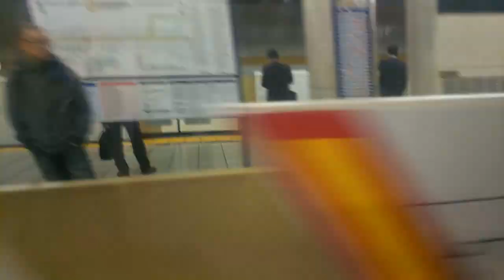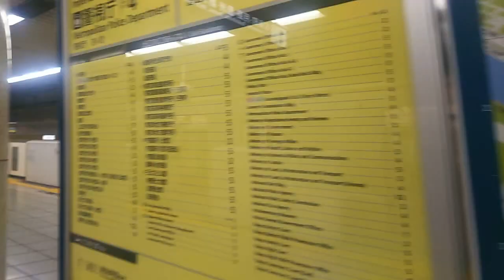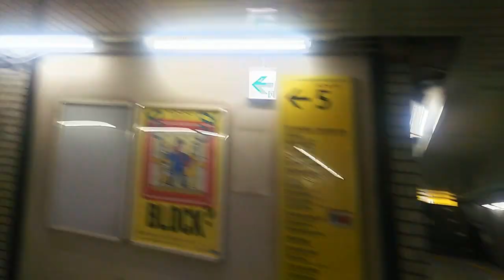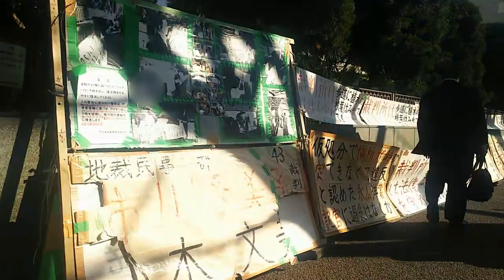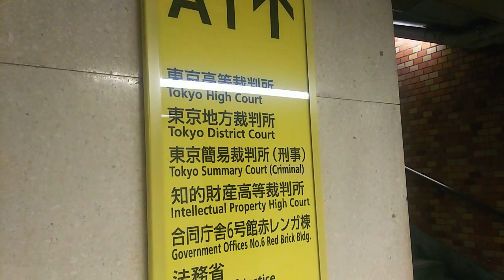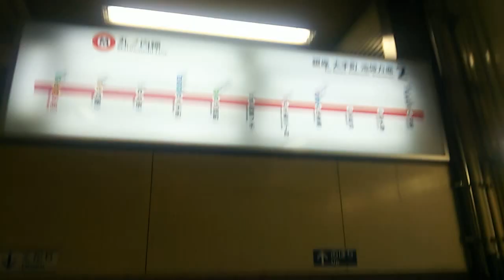《乗り換え》メトロ有楽町線、桜田門駅から丸ノ内線、霞ケ関駅へ。 Sakuradamon Kasumigaseki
正式な乗り換え駅ではありませんが、そこいらの乗り換え接続駅よりは近接しています。

新木場行きに乗車しています。

0:43、桜田門駅到着、降車します
0:52、地図で予習
0:59、法務省旧本館赤れんが棟近くの5番出入口を目指します
1:38、上がります
2:04、皇居方面改札出る
2:58、5番出入口から地上へ
3:08、中央合同庁舎6号館赤れんが棟
3:15、反対側は刑事ドラマでよく出てくる警視庁
4:42、こちらは東京高等地方簡易裁判所合同庁舎
5:54、霞ケ関駅A1出入口
6:07、下ります
6:35、こんなに近いのに桜田門駅は表示されていません
6:58、ピーピーうるさいので、抜き取ります。領収書でした。
7:06、桜田通り方面改札。丸ノ内線、日比谷線に便利です。
7:15、改札口入る
7:22、大手町・池袋方面ホームへ
7:27、下ります
7:40、タイミングよく電車が来ました
8:11、池袋行きに乗車します

桜田門駅周辺の様子、はコチラ

(2014.3)
乗り換え霞ケ関駅、メトロ丸ノ内線から日比谷線・千代田線へ、はコチラ

乗り換え霞ケ関駅、メトロ千代田線から日比谷線・丸ノ内線へ、はコチラ

乗り換えメトロ丸ノ内線、霞ケ関駅から都営三田線、内幸町駅へ、はコチラ